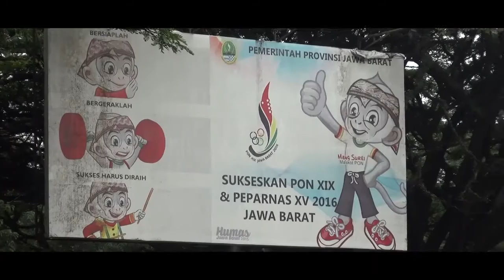Mengenal GOR Saparua (Film Dokumenter) - AnggaM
Dalam film dokumeter ini menceritakan awal mula GOR Saparua mulai banyak dikenal warga Bandung, menginformasikan fasilitas yang ada disana dan beberapa pendapat para pengunjung mengenai GOR Saparua.